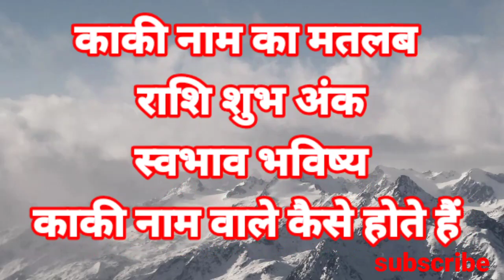काकी नाम का मतलब अर्थ राशि शुभ अंक Kaki ka meaning Kaki ka matlab Kaki ka arth Kaki ki rashi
Kaki Naam Ka Arth Rashi Shubh Ank Bhavishya Kaki Whatsapp Status Kaki Status For Whatsapp काकी नाम का मतलब अर्थ राशि शुभ अंक Kaki ka meaning Kaki ka matlab Kaki ka arth Kaki ki rashi